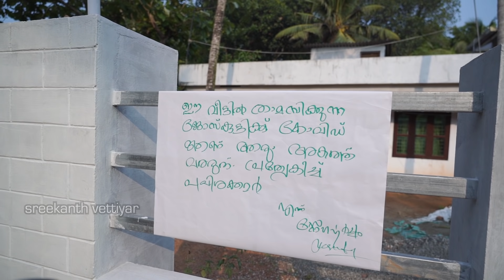സേവ് ദി ഡേറ്റ് | Save the Date | Sreekanth Vettiyar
ft: Siju Sunny, Sreekanth Vettiyar, Sofinil Karthik, Anoop Viswam, Shivasankar Shiva, Rahul PoPz
Direction: Shivasankar Shiva
Camera: Gabriel Francis (Ajay)
Edit & Lyrics: Noel Thomas
Script: Sreekanth Vettiyar
Singers: Sunil Viswam, Anju
Sound Mix: Sunil viswam
Design : Renjith